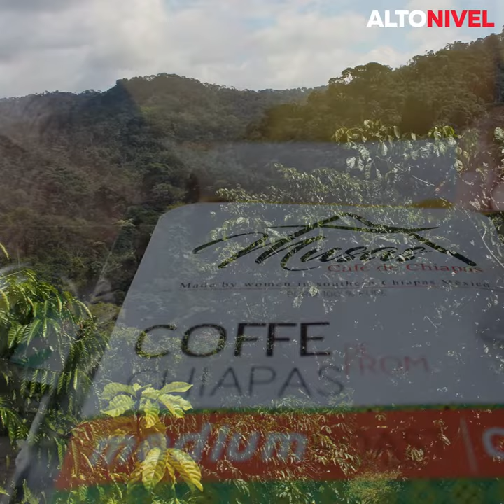México le quiere poner sabor al café del mundo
México ha incrementado la inversión y producción de café, en busca de pelear el liderazgo mundial, a pesar de los golpes económicos y plagas que ha padecido.